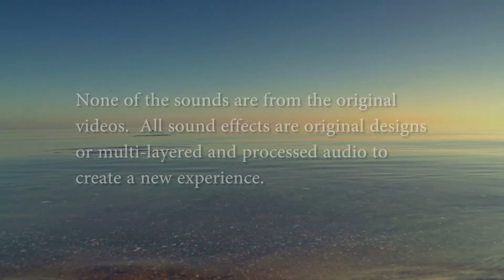OUTLOUDED - Our Philosophy on Sound Design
What it is, how it works, how it's done and what it's not - Sound Design.
This entire project was designed in Pro Tools, Reaktor and Adobe Premiere without using any of the videos original sounds. The entire experience has been designed.